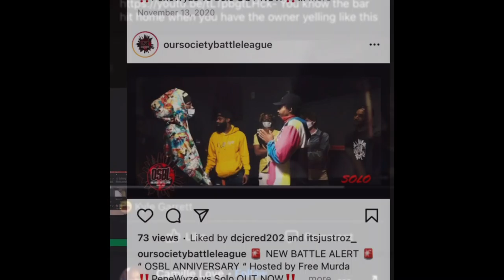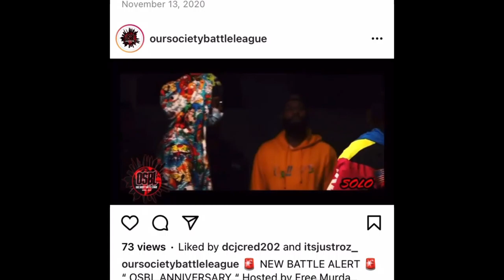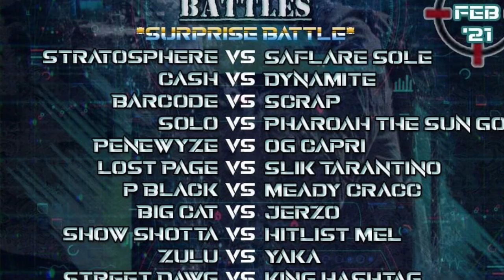PHARAOH THE SUN GOD VS SOLO BT6 TRAILER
Pharaoh the Sun God vs Solo
Basic Training 6
February 12th on Our Society Battle League
BE IN THE BUILDING.